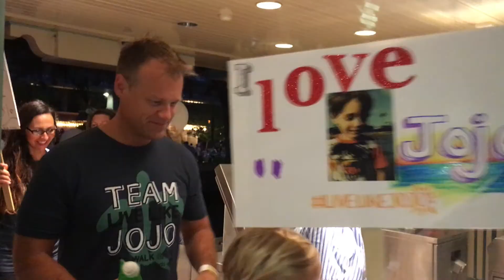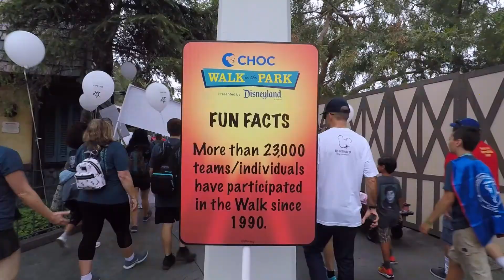2018 CHOC walk - Disneyland Resort - Team Live Like JoJo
A heartfelt thank you to each and every person who came out today and walked with Team Live Like Jojo. What an amazing morning it was!

To facilitate sharing photos, we have created a Google photos album. Using the link below, you can upload photos to share with the entire team. Simply click on the link, add your personal photos, and look at and download other walker's photos.